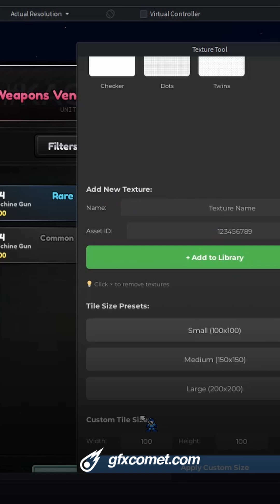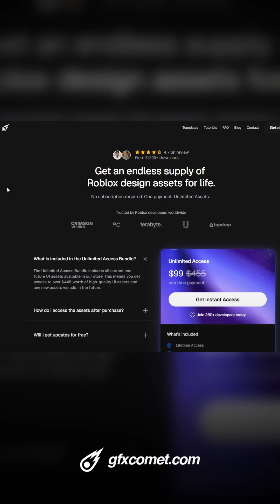i made a ui texturing plugin in roblox studio!